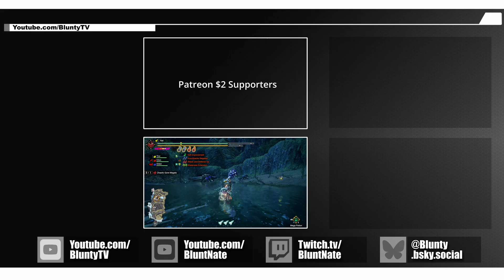SteamOS & the WAR on Windows 11's Trash-Fire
Is SteamOS The Future of PC Gaming, and can we be FREE of Windows 11 and its misery?

The Future of SteamOS, The Growth of Linux Gaming, the war on Windows 11's user hostility. let's talk the increasing popularity of Linux gaming Steam OS and how Microsoft have dropped the ball.